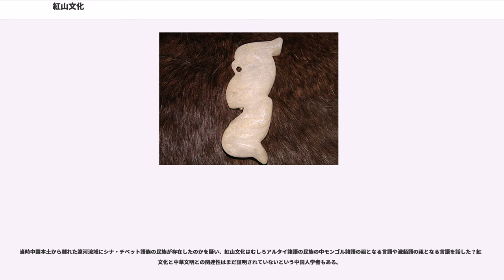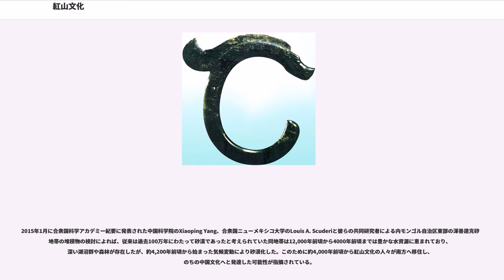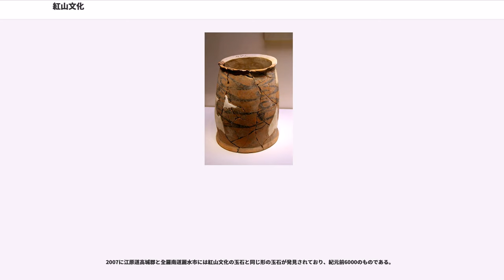紅山文化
文化_(考古学)
先史時代_(中央ユーラシア)

紅山文化（こうさんぶんか、）は中華人民共和国河北省北部から内モンゴル自治区東南部、遼寧省西部に紀元前4700年頃-紀元前2900年頃）に存在した新石器時代の文化。

万里の長城より北方、燕山山脈の北から遼河支流の西遼河上流付近にかけて広がり、農業を主とした文化で、竜などをかたどったヒスイなどの玉から、現在の中国につながる文化や宗教の存在の可能性が考えられている。

紅山文化の名は、内モンゴル自治区の赤峰市で発見された紅山後（こうざんご、Hongshanhou）遺跡に由来する。1908年、満蒙調査を行っていた考古学者の鳥居龍蔵が発見し、1935年に濱田耕作（浜田青陵）や水野清一らにより大規模な調査が行われた。戦後各地で発掘が相次ぎ、彩陶と細石器に特徴付けられるこの文化は1954年、紅山後にちなんで紅山文化と命名されている。

紅山文化の主な遺跡は西遼河上流の支流、潢水および土河の流域に広がっている。その年代は現在から5000年以上さかのぼり、南の黄河流域の仰韶文化の中期および晩期に相当する。発見された石器は打製石器・磨製石器・細石器などであり、そのほとんどは農具で、石耜・石犁・石鋤などのすき類が多い。

紅山文化の陶器は、泥質紅陶および夾沙灰陶の2種類に分けられる。泥で作り筆で絵付けした彩陶（彩文土器）は煮炊きや食事などに使われ、紋様が刻まれた夾沙灰陶は食事の盛り付けなどに使われた。そのほかの陶器では、妊婦をかたどった胸像が各地から出土している。紅山文化では仰韶文化のような彩陶文化は発達しなかったが、龍山文化の黒陶の洗練された造形には近いものがある。また後期の遺跡からは青銅の環も発見されている。

紅山文化では農業が主で、家畜を飼育しての畜産も発達しておりブタやヒツジが飼われた。一方では狩猟や採集などで野生動物を狩ったり野草を採ったりすることもあった。

紅山文化の墳墓からは、ヒスイなどの石を彫って動物などの形にした装飾品が多く出土している。ブタ、トラ、鳥のほか、龍を刻んだものも見つかっている。工芸の水準は高く、紅山文化の大きな特徴となっている。「猪竜（ズーロン）」または「玉猪竜（ユーズーロン）」と呼ばれる紅山文化の玉龍（龍を彫った玉）の造形は単純であり、龍が円形になっているものが多いが、後期になると盤龍・紋龍などの区別がはっきりとしてくる。考古学者の中には、後に中原で始まった龍への崇拝は、紅山文化にその源を発するという見方もある。

1983年に遼寧省凌源市から建平県にかけての広い範囲で発見された牛河梁遺跡（ぎゅうがりょういせき、Niuheliang）からは紅山文化とかかわりの深い祭祀施設が発見されている。5平方kmにおよぶ広い範囲に石を積んで作られた墳墓や祭壇が整然と分布している。また石の床と彩色を施された壁のあった神殿が見つかり、目がヒスイでできた陶製の女性頭像が発見されたことから「女神廟」と呼ばれることになった。発掘の過程で、地下1mから祭祀の場や祭壇、壁画、ケアン（石塚）が発見された。

女神廟の中には、人間の3倍近い大きさの陶製の像が並んでいた。これらの像はおそらく神像であるが、現在の中国文化では類を見ないものである。

牛河梁で発見された記念碑的な建築物の存在、また様々な土地との交易の証拠から、この時期には先史時代の「首長国」「王国」があったと考えられる。

女神廟では彩陶も発見されている。付近の60以上の墳丘墓も発掘が行われたが、これらは石を組んで石室が作られ、その上に礫をかぶせて塚が作られており、中から玉などの遺物も発見されている。近くの2箇所の丘の上にはケアンが発見され、その近くには石灰岩を段々に積み上げて作った円墳や方墳もある。これらの墳丘墓の中からは龍や亀の彫刻が発見された。紅山文化ではいけにえが捧げられたという指摘もある。

仰韶文化初期の遺跡から発見された遺物が語るように、紅山文化の遺跡からも初期の風水の証拠とされるものが見つかっている。牛河梁遺跡など、紅山文化の祭祀遺跡にみられる円形や方形は、天円地方の宇宙観がすでに存在していたことを示唆している。

すでに長江流域から新石器時代の独自の文化（長江文明）が発見されて黄河文明中心の中国史に一石が投じられているが、黄河から北へ離れた東北（満州）の遼河流域の地からも中国の精神文化へ繋がる文明が発見されたことは大きな反響を呼んだ。この後も、遼...